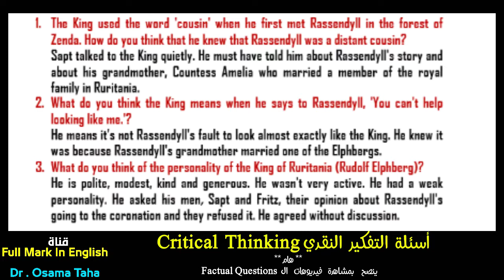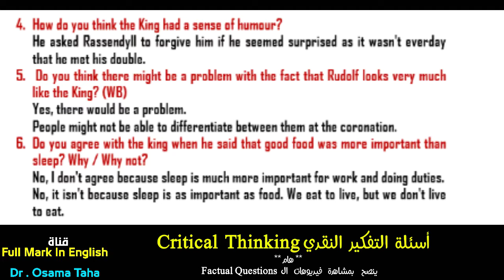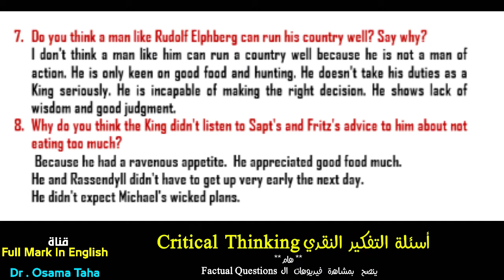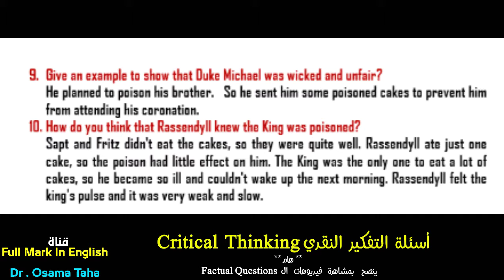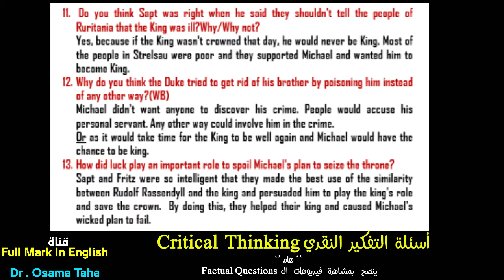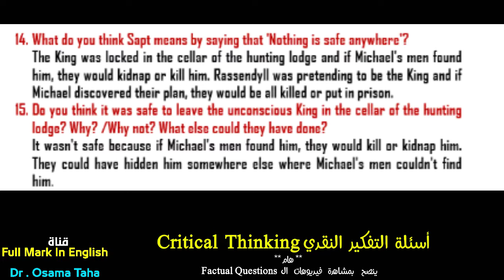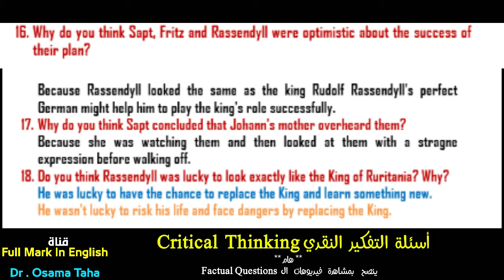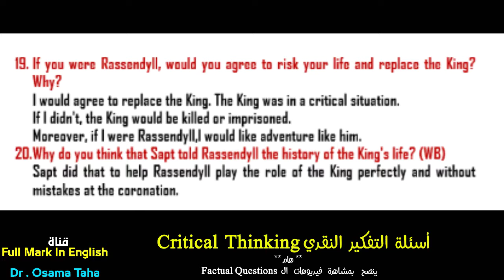اسئلة تفكير نقدي متميزة - قصة سجين زندا - الفصل الثاني - 2020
يقدمها لكم الدكتور أسامة طه ❤

اسئلة الكتاب المدرسي و ال LongMan والامتحانات السنوات السابقة وبعض اسئلة المتفوقين 👌

مترجمة ومشروحة